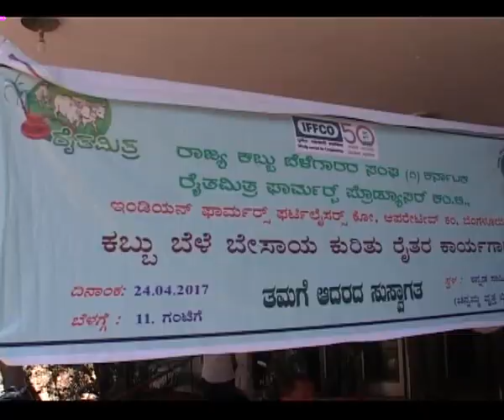Krishivarte 27 4 2017